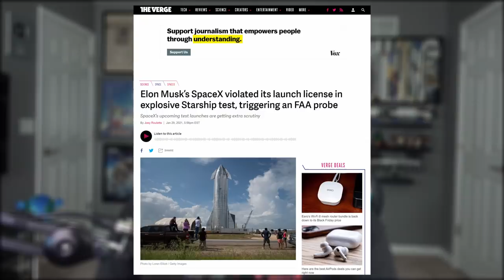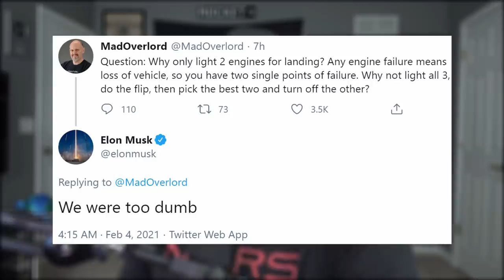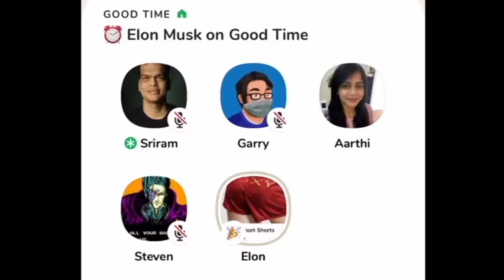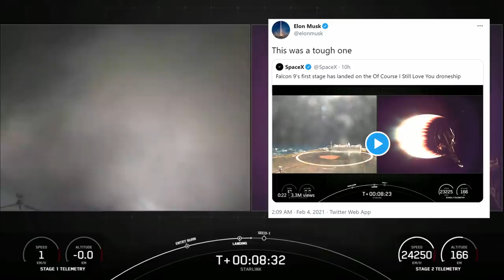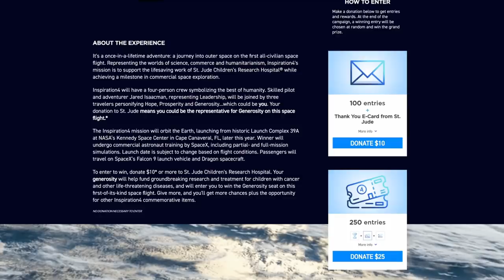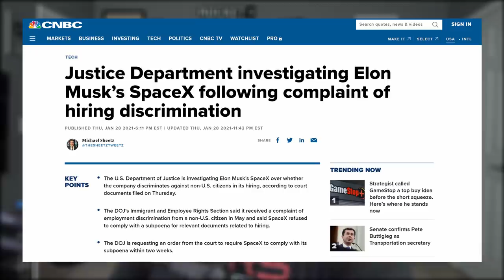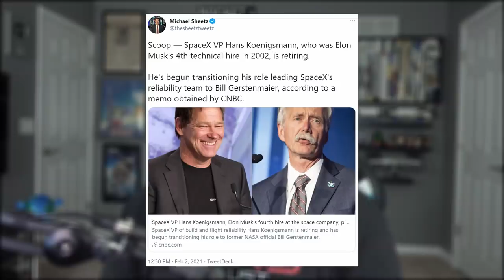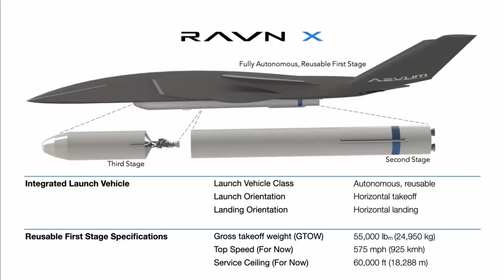Elon Musk Finds Solution For Starship Landings, Win A Ride To Space On Dragon! | SpaceX in the News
Episode 204. Today we check in on Starship's status. Debrief the latest Starlink mission. Talk about Inspiration4. SpaceX lawsuits and the retirement of a founding father. Then finish with today's Honorable Mention.

Donate to St. Jude's and enter to win a chance to go to space on Inspiration4